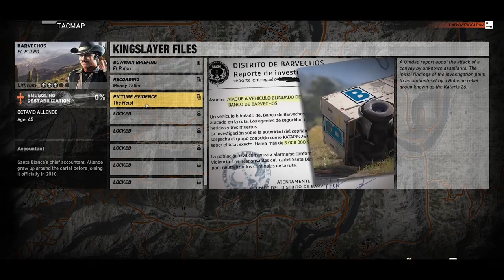Ghost Recon Wildlands-gameplay